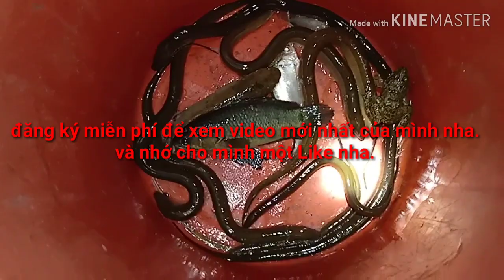Đi Kích Cá Đêm Không Ngờ Được Toàn Lươn Khủng || Săn Bắt Miền Trung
Đi kích cá ban đêm không ngờ được lươn khủng

► Fanpage:
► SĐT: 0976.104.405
© Bản quyền thuộc về Săn Bắt Miền Trung.
© Copyright by Săn Bắt Miền Trung Production ☞ Do not Reup.
Cảm ơn !